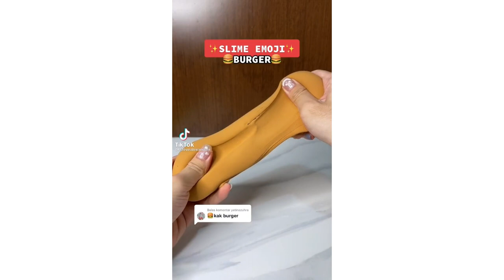KUMPULAN TIKTOK TERBARU STEVEN ALEXANDER || EXPERIMENT SLIME MAKANAN PART1